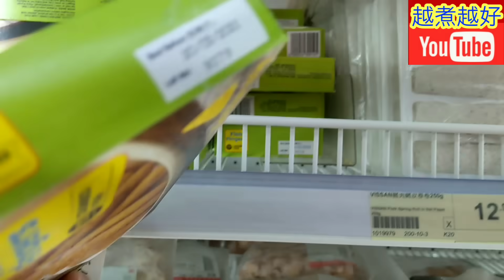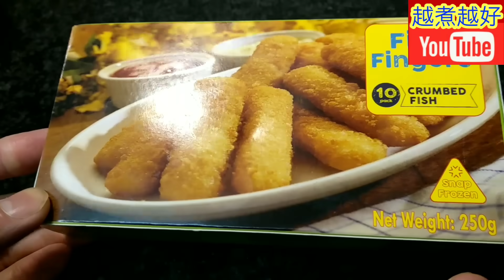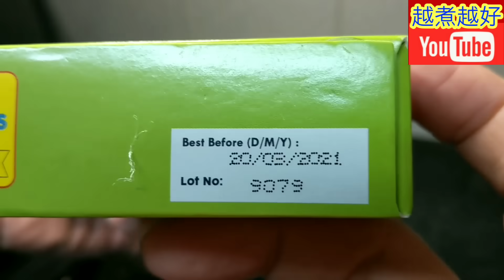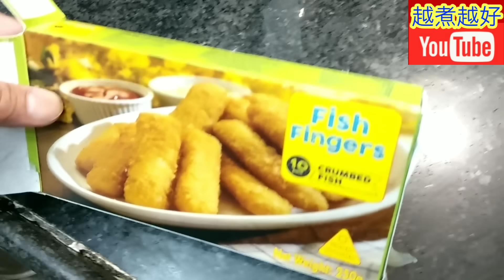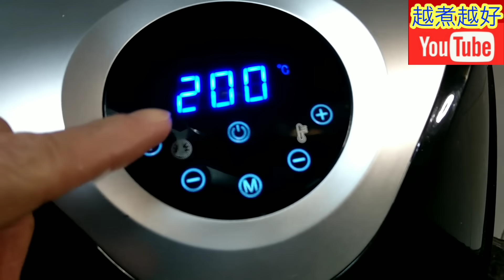吉氣炸鍋食譜(27)魚手指🐟 今日好抵買🤑即買即整即食 🉑氣炸鍋 焗爐 光波爐 油炸😋一樣好食Air Fried Frozen Fish Fingers! Super Easy!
⬇⬇English recipe follows⬇⬇
氣炸鍋吉列魚手指：
材料：
魚手指10條

烹調：

1.  用200度預熱氣炸鍋3分鐘。
2.  放氣炸鍋紙入氣炸鍋內。
3.  將魚手指排好在氣炸鍋內。
4.  掃少許油在魚手指上。（或者不做這程序都可以）
5.  用200度氣炸10分鐘。
6.  反轉底部，再用200度氣炸3分鐘。
7.  完成，上碟。

Airfrying cutlet fish fingers:

Ingredients:
Fish fingers 10 Nos.

Preparation:
1.  Preheat airfryer at 200 C for 3 minutes.
2.  Put airfrying paper in airfryer.
3.  Put fish fingers in airfryer.
4.  Brush little oil on top of chicken wings. (Or you may not do so.)
5.  Airfry fish fingers at 200 C for 10 minutes.
6.  Flip over fish fingers, airfry 3 minutes more.

list=PLkU_SdeTtB_RlHOtCcl-2GcIAvviVK7Oe